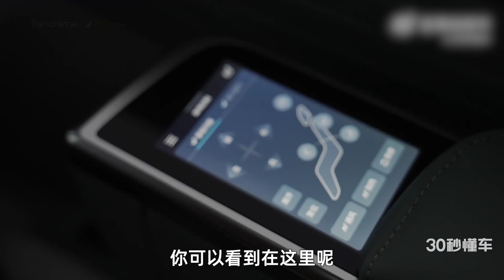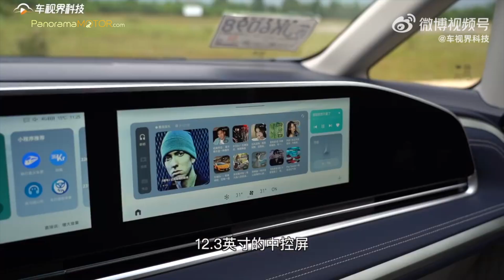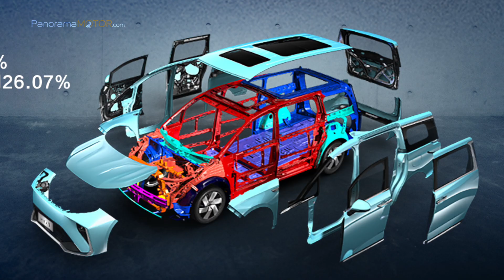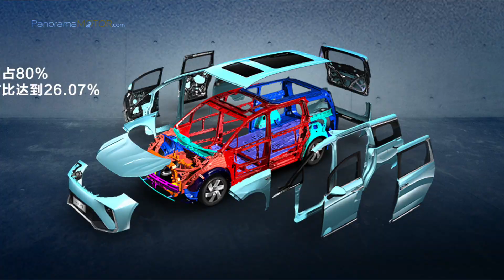MAXUS MIFA 9 2023 DESEMBARCA EN ESPAÑA!!!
El nuevo MAXUS MIFA 9 2023, está disponible para ordenar ahora, con entrega en el primer trimestre de 2023.